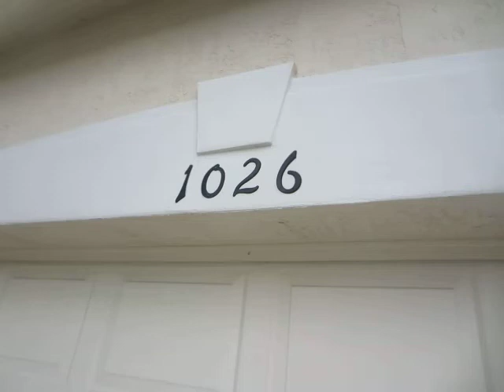1026 foster mill Rd. Boynton Beach exterior